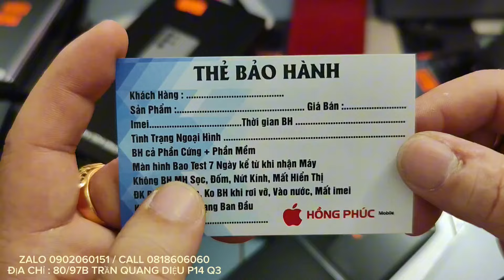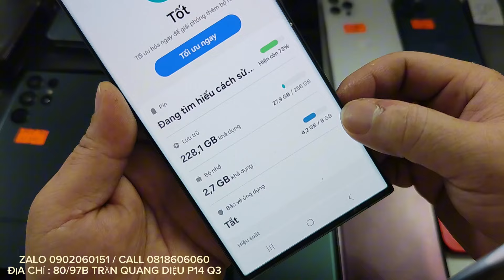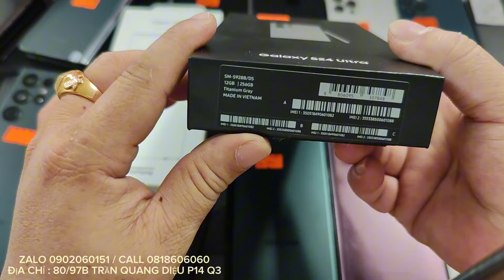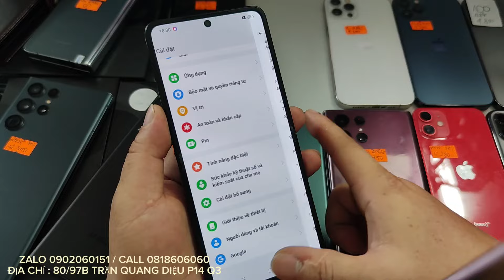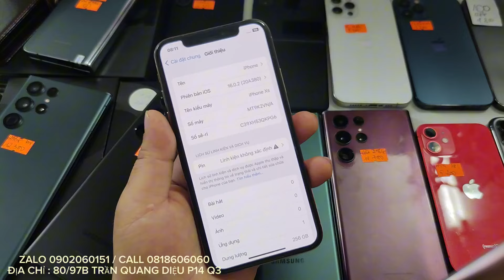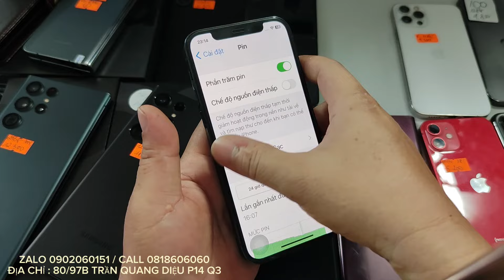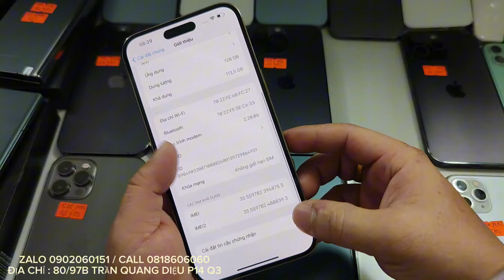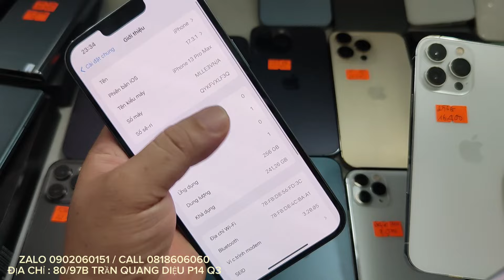28/2/2024 : 14 Promax, S24 Ultra, S23 Ultra, 13 Promax, 12PM, 12 Pro, 11 PM, 11 64G, S22u, Fold 4...